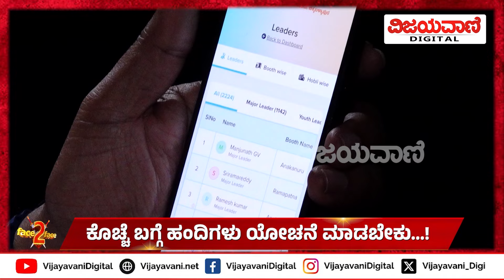FACE 2 FACE With Pradeep Eshwar |ಬ್ರ್ಯಾಂಡ್​ ಚಿಕ್ಕಬಳ್ಳಾಪುರ ಮಾಡಲು ಪ್ರದೀಪ್​ ಈಶ್ವರ್​ ಮಾಸ್ಟರ್​ ಪ್ಲ್ಯಾನ್​!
FACE 2 FACE With Pradeep Eshwar |ಬ್ರ್ಯಾಂಡ್​ ಚಿಕ್ಕಬಳ್ಳಾಪುರ ಮಾಡಲು ಪ್ರದೀಪ್​ ಈಶ್ವರ್​ ಮಾಸ್ಟರ್​ ಪ್ಲ್ಯಾನ್​!|ಪ್ರದೀಪ್​ ಈಶ್ವರ್ ಜತೆ ಫೇಸ್​​ 2 ಫೇಸ್​